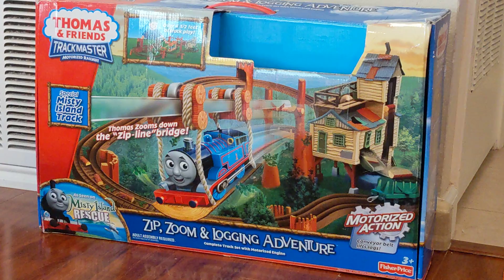Thomas & Friends Trackmaster Motorized Railway. Zip, Zoom, & Lodging Adventure. NOT FOR SALE